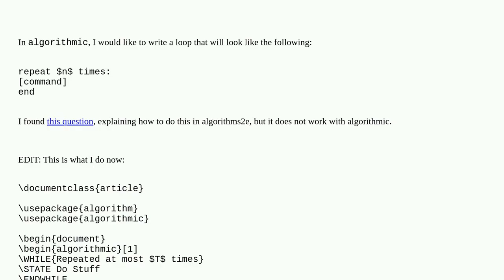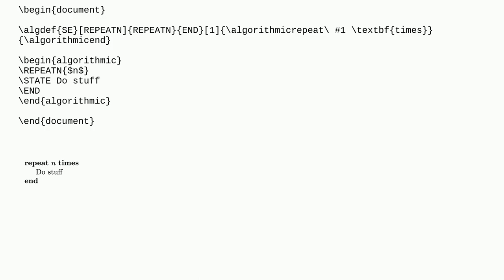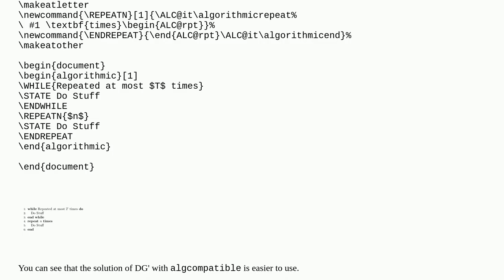How to write a "repeat n times" loop in algorithmic?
A special thanks goes out to the community

  pseudocode algorithmic